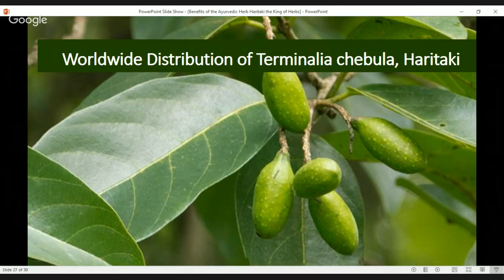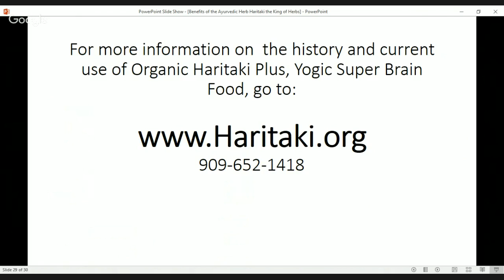The worldwide distribution of Haritaki, Terminalia chebula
about the variety of the tree Terminalia Chebula throughout the world is found in this article that information the range and the sources of the information, Haritaki is the fruit of this tree.
Haritaki has many advantages and this web site informs you of the advantages likewise.

T. chebula Is found throughout South East Asia - India, Sri Lanka, Bhutan, Nepal, Bangladesh, Myanmar, Cambodia, Laos, Vietnam, Indonesia, Malaysia, Pakistan, Sri Lanka, Thailand. In China: Native in W Yunnan; cultivated in Fujian, Guangdong, Guangxi (Nanning), and Taiwan (Nantou).

In India it is found in the Sub Himalayan tracks from Ravi eastwards to West Bengal and Assam, ascending up to the altitude of 1 500 m in the Himalayas. This tree is wild in forests of Northern India, central provinces and Bengal, common in Madras, Mysore and in the southern part of the Bombay presidency. [5]